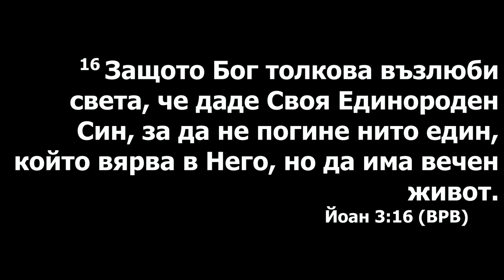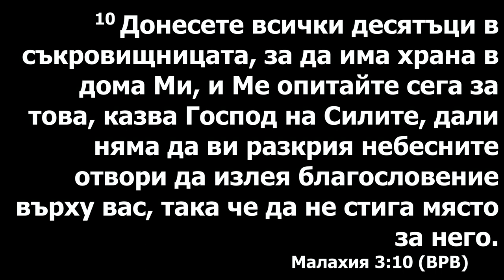Слово о Десятине. Проповедует Олег Пермяков